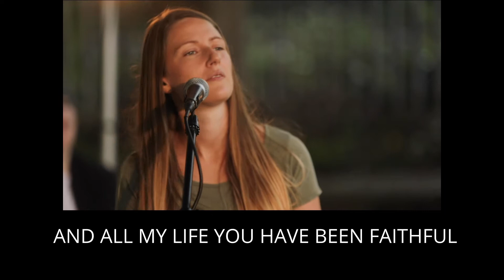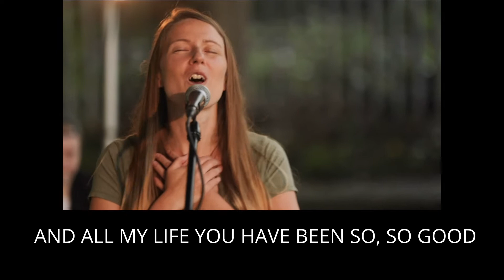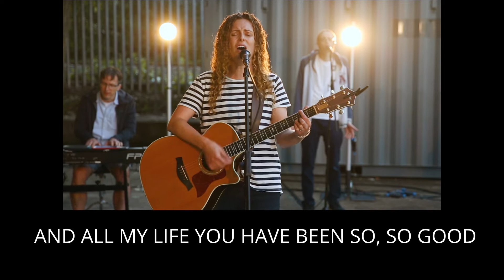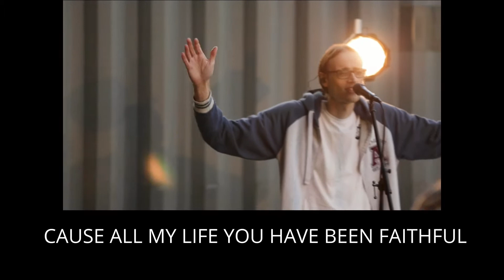God is our Anchor : Cove 7pm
Join us for our 7PM service - Anne will be speaking on God being our anchor. We are blessed to worship with brothers and sisters from Soul Survivor, plus have Tony, Jess & Sam lead us in worship..

Our 7pm is the focal point for our 20’s & 30’s community where we join together to worship, share our experience from life, explore life issues and what God’s Word has to say before we wait on His Spirit and then discuss it all over a coffee or a glass of wine as we hang out in the second half. Come and join the journey!

We start the evening together with some input and time for worship – you can catch this on Facebook, YouTube or Instagram. We’ll have a time of worship, a short talk and space to wait on God’s Spirit. Then if we have not covered enough social media platforms already we take it over to zoom, where we’ll hang out a bit more and as part of this mull over, discuss and hear from each other on the evenings topic.

Streaming Number: 58166